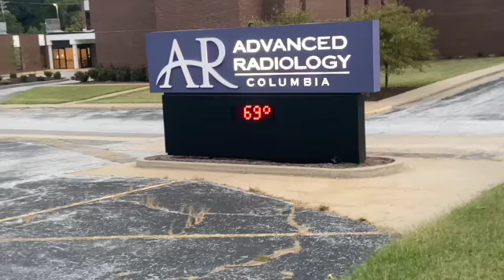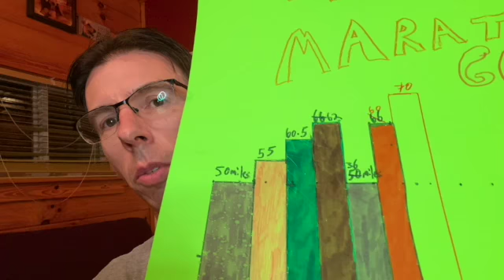Little Rock Marathon Vlog #25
Another week ended and started with marathon training.